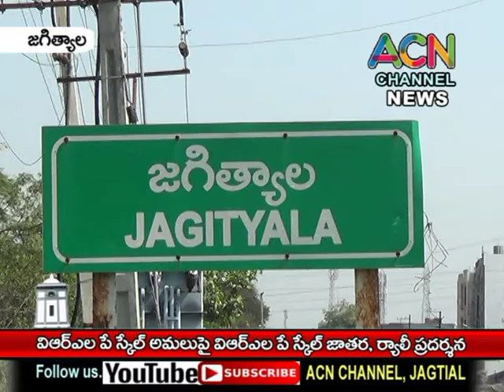జగిత్యాలలో VRA ల పే స్కేల్ అమలు పై VRA ల పే స్కేల్ జాతర, భారీ ర్యాలీ ప్రదర్శన